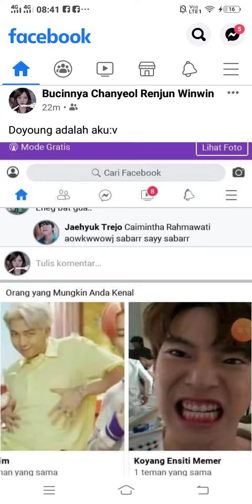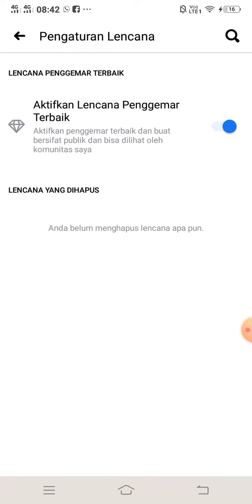Cara Mengaktifkan Penggemar Berat Terbaik di Halaman Facebook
Cara mengaktifkan penggemar berat terbaik di halaman Facebook untuk para pengikut atau para fans yang sering berinteraksi di halaman Facebook